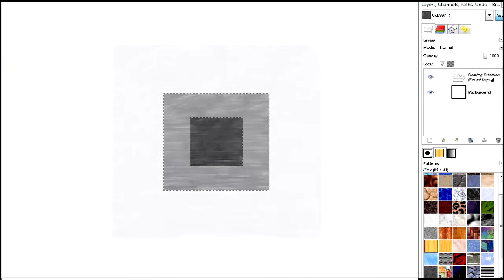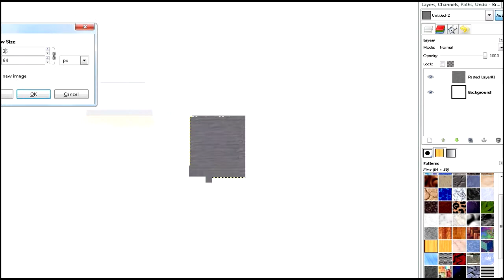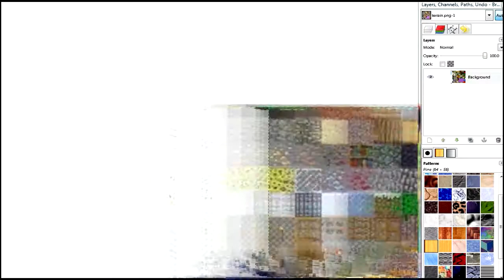Art Time : Drawing a Custom Minecraft Texture Pack w/ Trashcan : Part 2 ( CLEAN STONE )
I am going to be making my own texture pack! Awesome, right? :D

All of it's being painted by hand. ;)

Song : The Binding of Isaac  by Danny Baranowsky

When I'm finished with the texture pack, I'll release it to the public. ;)

Trashy